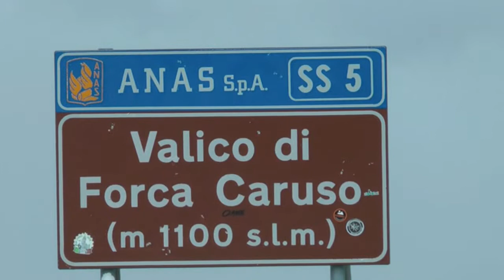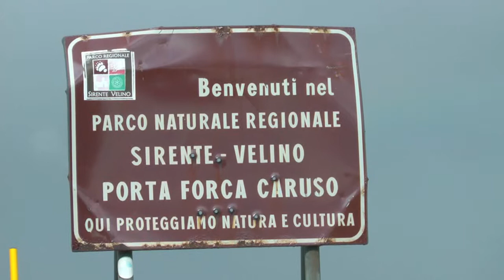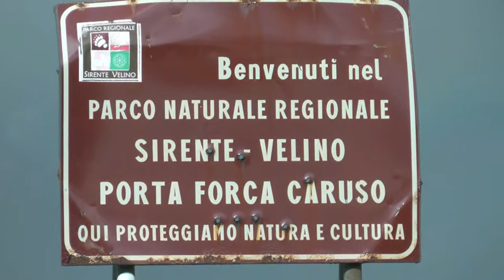Viele Parks des blassen Windparks in den Abruzzen